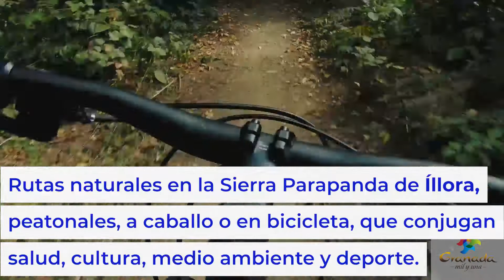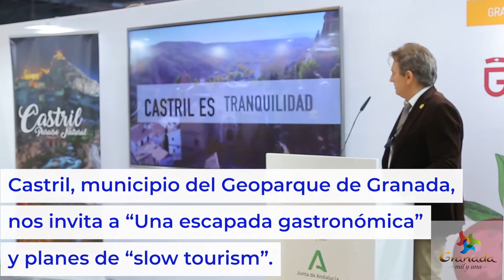Granada en FITUR 2022. Jueves 20. Resumen de presentaciones.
Rutas naturales en la Sierra Parapanda de Íllora,
peatonales, a caballo o en bicicleta, que conjugan
salud, cultura, medio ambiente y deporte.

Más de 100 km de sendas enlazadas entre sí,
que se van a señalizar en detalle y que atraviesan
diferentes puntos de interés turístico:
templos, museos, castillo y patrimonio inmaterial:
eras, cuevas, fuentes…

Zújar, Cúllar y Benamaurel unen sus fiestas
de moros y cristianos teniendo como
punto de encuentro la cima del Gigante Jabalcón,
en el corazón del Geoparque de Granada.

Allí se encuentran la tradición,
devoción y celebración de sus fiestas
en honor a la Virgen de la cabeza.

Esta tradición que nació en el S.XVI,
ha sido declarada de interés turístico andaluz.

Jornadas romanas Villa Romana del Salar
en septiembre con mercado de productos
de la época, Rezos y rituales: muestra
de rezos y creencias en la cultura romana,
ruta de la tapa romana; muestras y exhibiciones
de formación, orden cerrado
y funcionamiento del ejército romano.

Actividades infantiles de talleres de mosaicos,
lucernas romanas, juegos romano.

Lanzamiento del Museo Industrial del Azúcar
en la antigua Fábrica de Ntra. Sra. del Pilar, estrategia de desarrollo turístico-cultural
de la Ruta del Azúcar.

Herramienta de protección y difusión
del Patrimonio Industrial de Motril,
ciudad milenaria en el cultivo de caña
y producción de azúcar.

Presentan el futuro hotel ciudad de Motril,
de 4 estrellas, motor económico para la ciudad,
con una previsión de más de 50 puestos
de trabajo estable, riqueza para comercios, hosteleros, proveedores locales y ciudadanos.
Huéscar presenta en FITUR el nuevo Museo
de la Ciudad en el convento San Francisco
que completa una ruta turística por el Centro
de Interpretación del cordero segureño, la Iglesia Santa María, la Torre del Homenaje, el Museo
José de Huéscar y el Teatro Oscense.

Han señalizado también rutas históricas
por el casco urbano que recorren la Huéscar religiosa, Huéscar morisca y Huéscar señorial.
Castril, municipio del Geoparque de Granada,
nos invita a “Una escapada gastronómica”
y planes de “slow tourism”.

Un recorrido por los platos más típicos elaborados con productos kilómetro 0: el exquisito cordero segureño, el cabrito al horno, los guisos de antaño como bollos con liebre, migas con “tajás”,
sopa de pepitoria y maimones con setas
de la Sierra de Castril.

Con más de 3000 geranios que visten las fachadas de todas las casas del municipio y el Parque Natural Sierra de Castril, es un fantástico destino natural para viajar en pareja, familia o amigos.